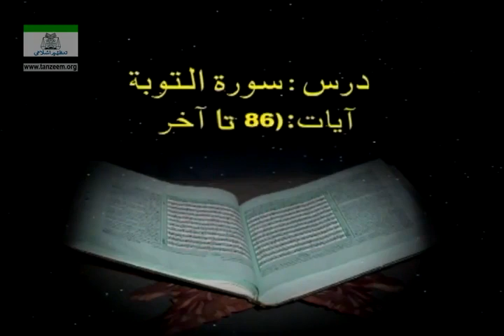041 Surah Tobah 86 End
Surah Tobah Part 3/3